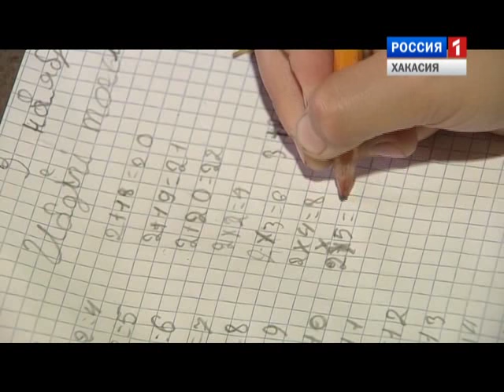Году чабана посвящается . Документальный фильм.Часть 1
Автор: Елизавета Тахтобина, режиссер: Светлана Чаптыкова, звукорежиссер: Юлия Патачакова, оператор: Евгений Чаптыков